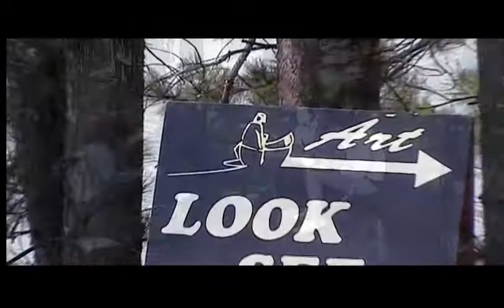Algonquin Provincial Park Cache Lake August 2008 Water Colour Paint Kit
August 2008 shoot that is a overview of a water colour paint kit with Jeff Miller artist and inventor introduction of kit. Montage of people using the kits at Cache Lake with Vangelis sound track from Blade Runner. shadow effect of Rachels photograph of her mother seems a fit.